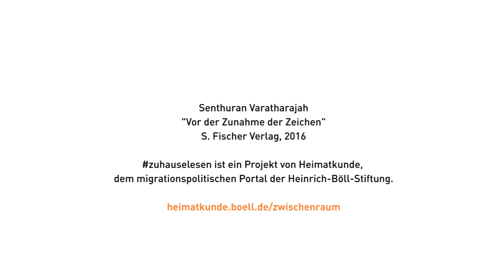zuhauselesen mit Senthuran Varatharajah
In der sechsten und vorerst letzten Episode von zuhauselesen liest Schriftsteller Senthuran Varatharajah aus seinem mehrfach ausgezeichneten Romandebüt “Vor der Zunahme der Zeichen”. Der Roman erzählt von der Einsamkeit des Sprechens und der Einsamkeit der Sprache.

Senthuran Varatharajah, geboren 1984 in Jaffna, Sri Lanka. Studium der Philosophie, ev. Theologie und der vergl. Religions- und Kulturwissenschaft an der Philipps- Universität Marburg, der Humboldt-Universität zu Berlin und am King’s College London. 2016 Veröffentlichung des mehrfach ausgezeichneten Debütromans Vor der Zunahme der Zeichen im S. Fischer Verlag. Varatharajahs zweiter Roman Rot (Hunger) erscheint nächstes Jahr, ebenfalls bei Fischer.

Senthuran Varatharajah lebt in Berlin.

Warum zuhauselesen?

Die Pandemie trifft Kunst- und Kulturschaffende besonders hart. Die Video-Reihe zuhauselesen - Literatur aus dem Zwischenraum bietet (post-)migrantischen Autor*innen eine Plattform, trotz abgesagter Buchmessen und Lesungen ihre Werke vorzustellen. Sie teilen ihre Perspektiven als Künstler*innen auf die aktuelle Situation und lesen aus ihren Romanen, Kurzgeschichten und Gedichten. Dabei filmen sie sich selbst in ihrem Zuhause, das für viele in den letzten Monaten zu einem Zwischenraum geworden ist.

Die Reihe wird kuratiert von Safiye Can und Hakan Akçit, als Teil des Open Space Projekts Zwischenraum für Kunst auf dem migrationspolitischen Portal Heimatkunde der Heinrich-Böll-Stiftung.

Weiterführende Links